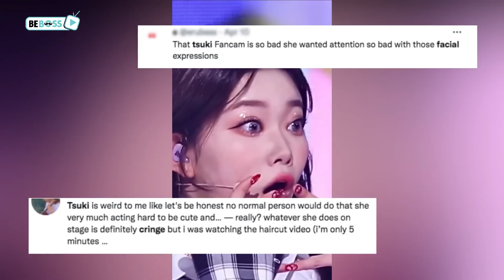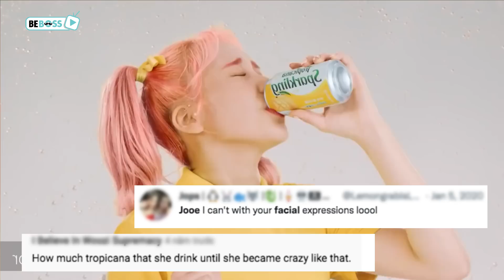Netizens Think These Idols Are OVERDOING To Get Attention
Attention means everything to a Kpop career. Every artist in the industry will have to get the attention one way or another if they want their career to thrive. However, netizens believe these 4 idols are "overdoing" it to the point things get cringy, and that they deserve to be bashed for their so-called “extra” and “ridiculous” behaviors.